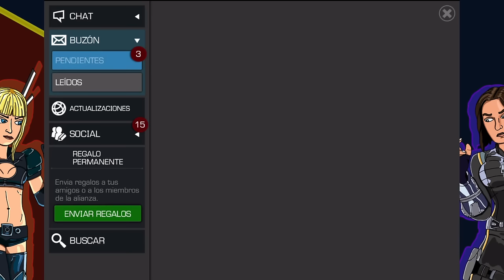¡APERTURA TEMPORADA 14 CAMPOS DE BATALLA! | MCOC